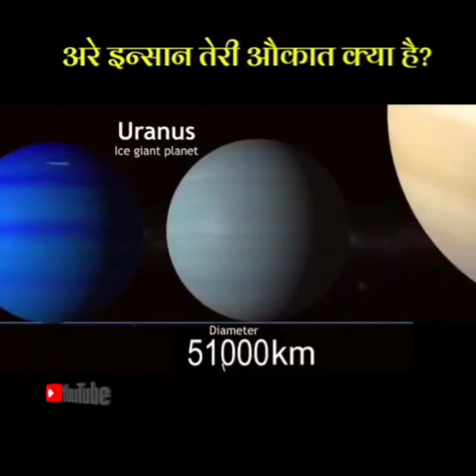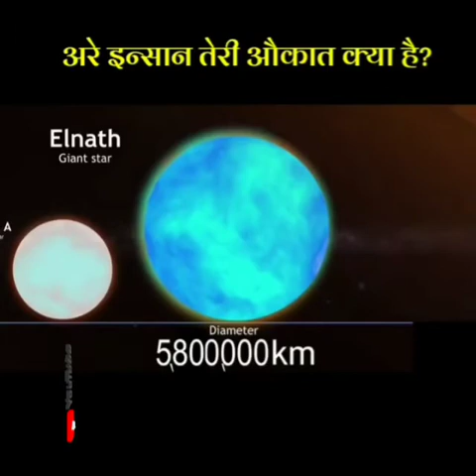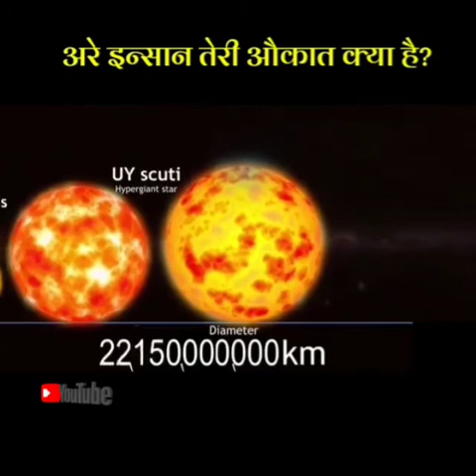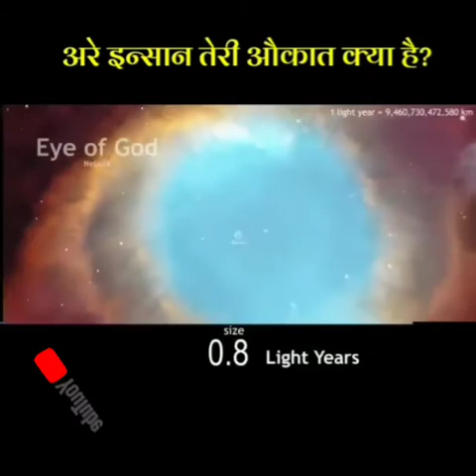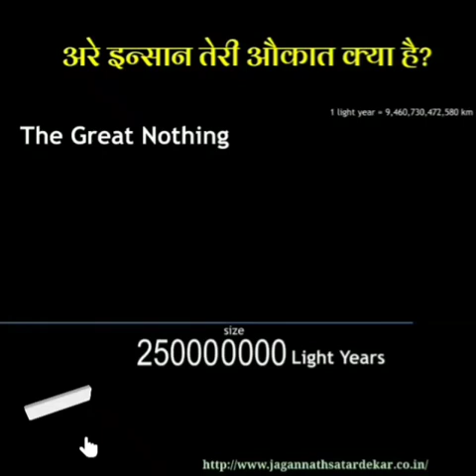Mat Kar tu abhiman Re Bande _Lyrics Bhajan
मत कर तू अभिमान रे बन्दे झूठी तेरी शान रे मत कर तू अभिमान
तेरे जैसे लाखो आये लाखो इस माटी ने खाये
रहा न नाम निशान ओ बन्दे मत कर तू अभिमान
झूठी माया झूठी काया वो तेरा जो हरिगुण गाया
जब ले हरी का नाम ओ बन्दे मत कर तू अभिमान
माया का अन्धकार निराला बाहर उज्जला भीतर काला
इसको तु पेहचान रे बन्दे मत कर तू अभिमान
तेर पास हैं हिरे मोती मेरे मन मंदिर में ज्योति
कौन हुवा धनवान रे बन्दे मत कर तू अभिमान
मत कर तू अभिमान, मत कर तू अभिमान